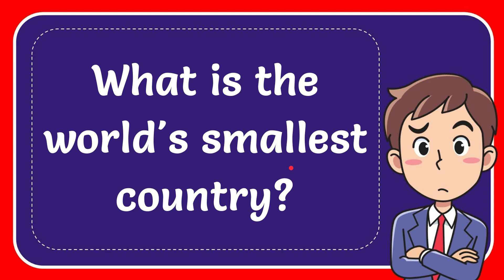What is the world's smallest country?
What is the world's smallest country? NEW VIDEO#